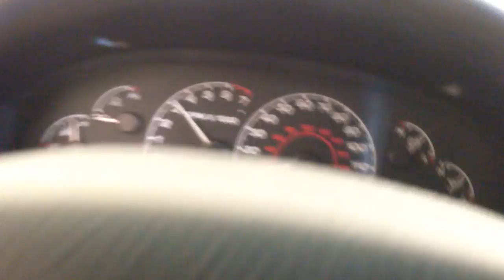CC6047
2002 EXPLORER 4.0 ENGINE